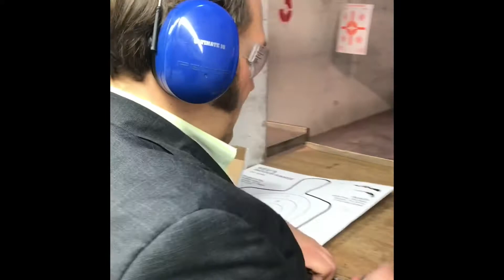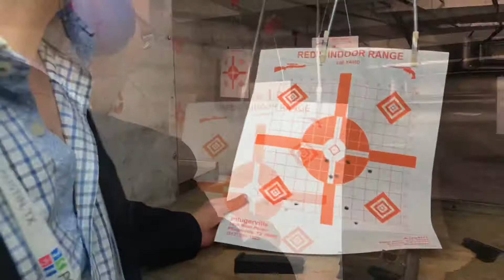Dan and Peter go Shooting